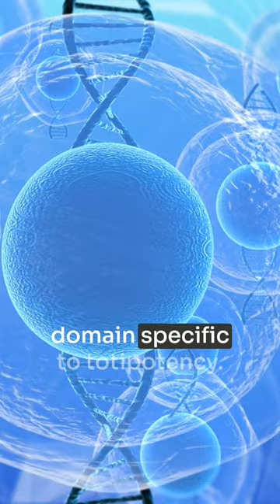Unleashing the Power of Totipotent Cells: Decoding Developmental Potential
Learn about turning pluripotent cells into totipotent cells, allowing for more detailed control over cell fate lineage.